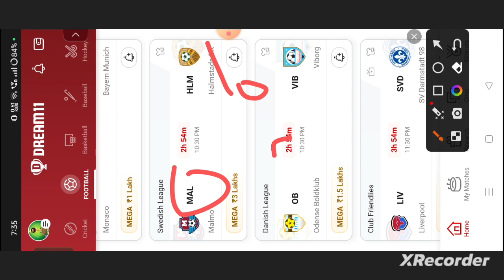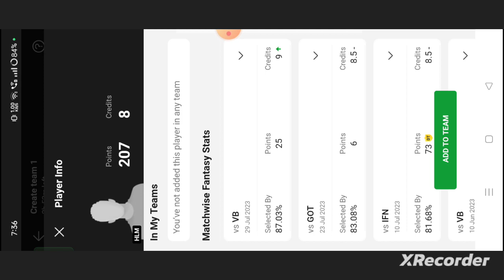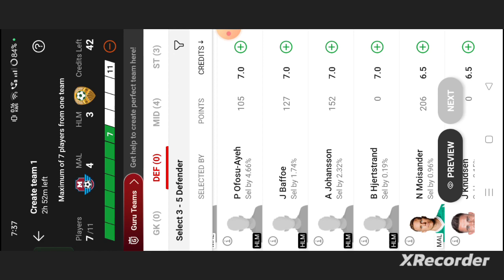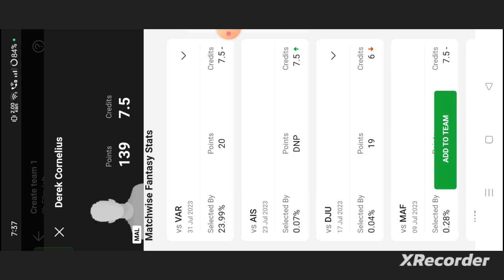MAL vs HLM Football Dream11 Team prediction win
own risk"

1. This analysis  is based on my

2.Dream11 takes great care to comply with all central and state legislation in India to ensure that  users are fully protected. Every contest on platform is carefully designed to comply with applicable statutes and regulations in India.

Thanks